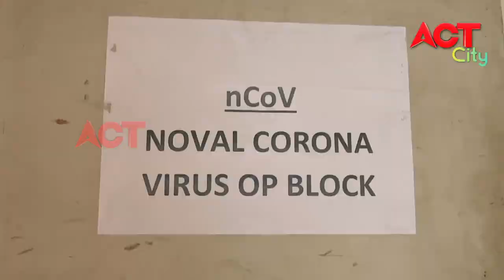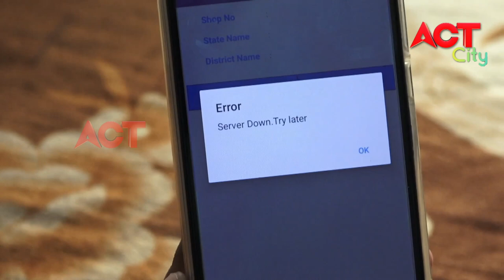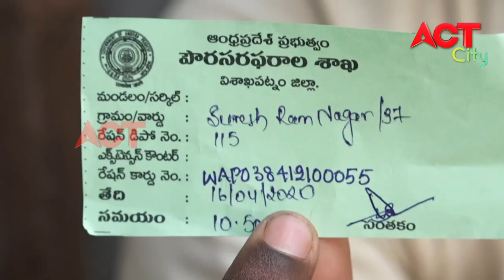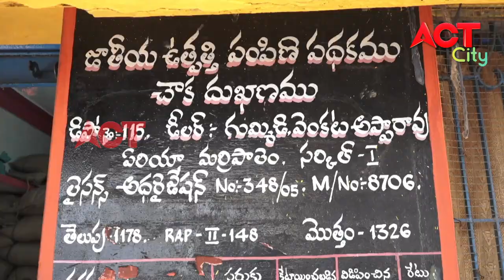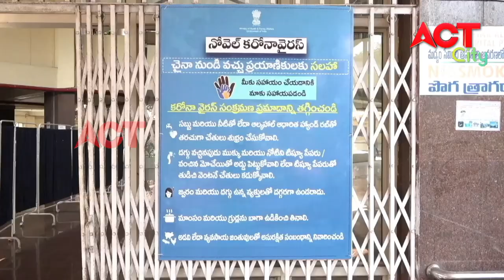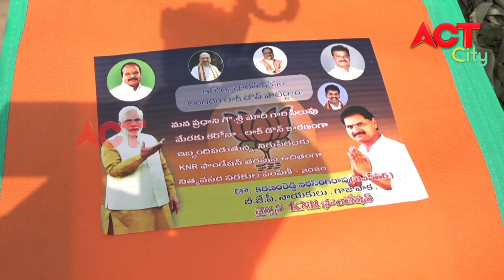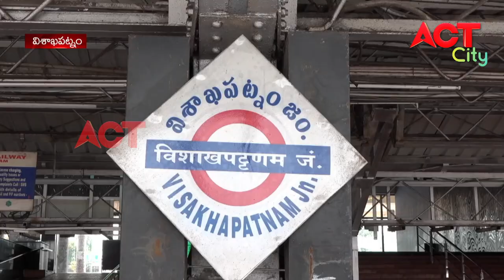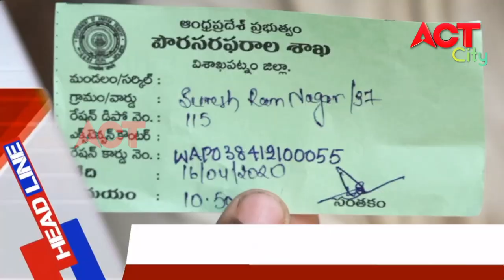MORNING ACT CITY VIZAG NEWS 16-04-2020